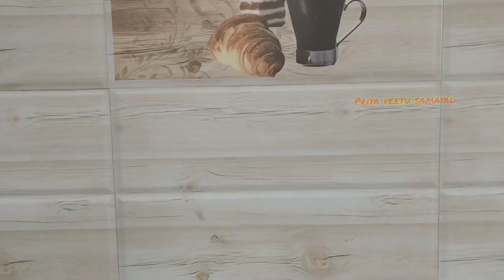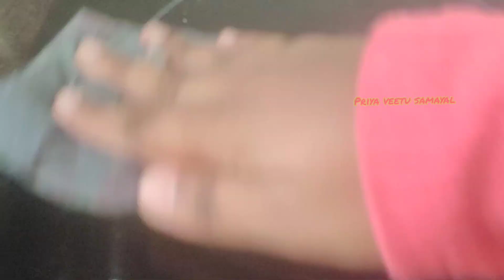கிச்சன் முழுவதும் சுலபமாக சுத்தம் செய்ய என்னுடைய ஐடியா!/ Kitchen cleaning and organization in tamil/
❄️❄️❄️❄️❄️Facebook:Priya veetu samayal